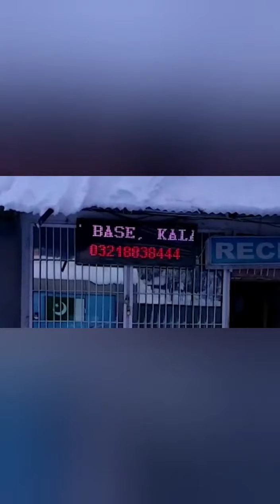Murree death snow fall Victim Asi naveed with family and kids video viral |مری تباہی